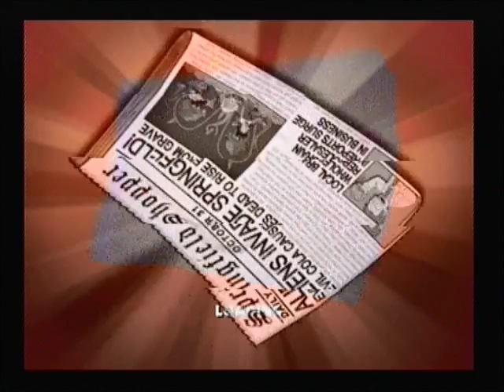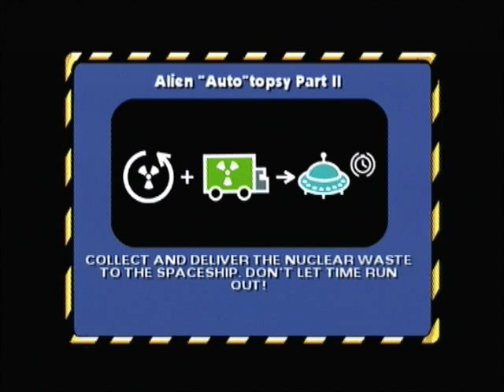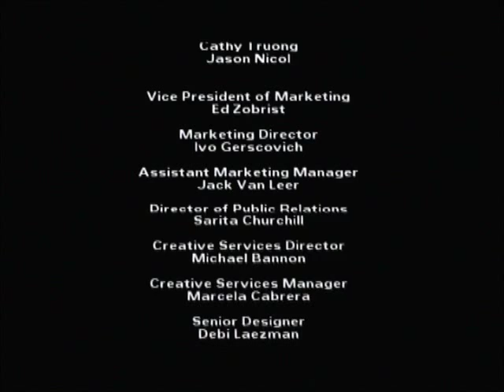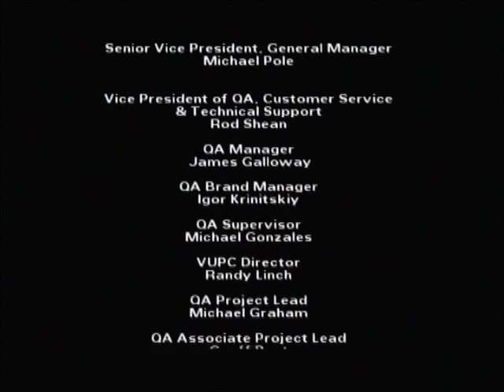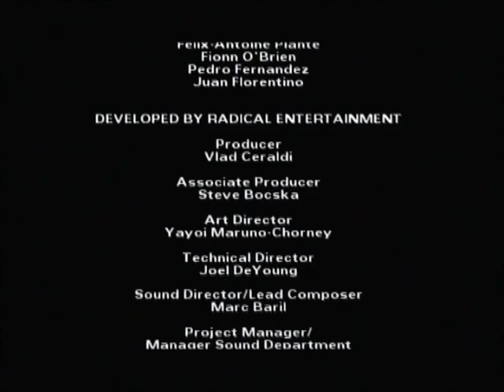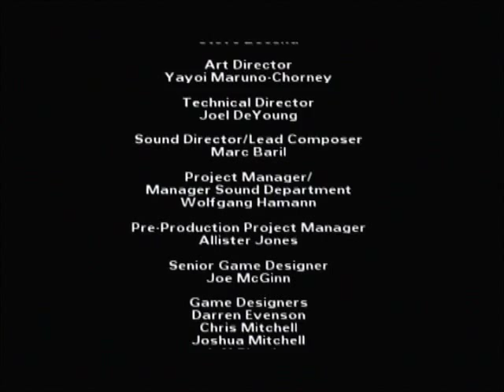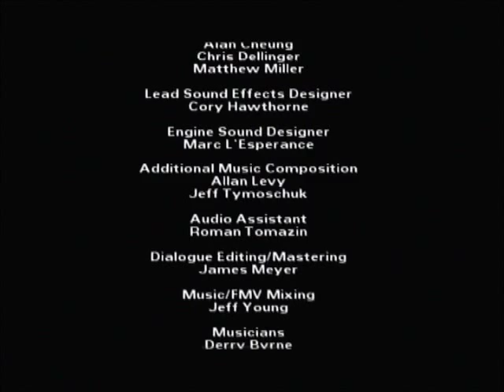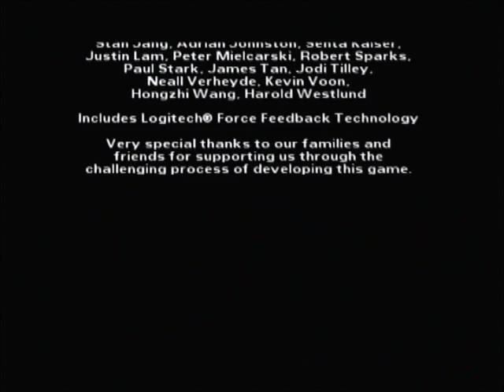Simpsons Hit And Run - Secret vehicle Playthrough (Part 35)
This is Simpsons Hit and Run, an Playstation 2, Gamecube and Xbox game made by Radical Entertainment and Publish by Vivendi Universal Games. We are Skullkid91 (MrKirby63) and GreenApple968. This Playthrough we are only aloud to use secret vehicle and beat as many Main Mission and Side Mission that we can do.

Level 1 - Rocket Car
Level 2 - Monorail
Level 3 - Boat car
Level 4 - Quid bike
Level 5 - Monster Truck
Level 6 - Pink Cadillac
Level 7 - Remote Controlled Car

In this Part, We attempt the last two Main Missions of level 7